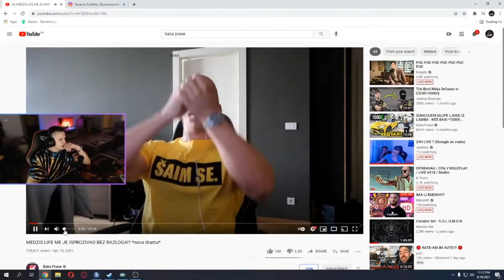Kimi's Life i BakePrase NOVA DRAMA ! Lux27 Reakcija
𝙊𝙙 𝙨𝙖𝙙𝙖 𝙢𝙤𝙯𝙚𝙩𝙚 𝙥𝙤𝙨𝙩𝙖𝙩𝙞 𝘾𝙇𝘼𝙉, 𝙞 𝙣𝙖 𝙩𝙖𝙟 𝙣𝙖𝙘𝙞𝙣 𝙥𝙤𝙙𝙧𝙯𝙖𝙩𝙞 𝙢𝙤𝙟 𝙧𝙖𝙙. 𝙠𝙡𝙞𝙠𝙤𝙢 𝙣𝙖 𝙤𝙫𝙖𝙟 𝙇𝙄𝙉𝙆 -
𝙃𝙑𝘼𝙇𝘼 𝙑𝘼𝙈 𝙉𝘼 𝙋𝙊𝘿𝙍𝙎𝘾𝙄 ❤💪
𝗕𝗮𝗰𝗶𝘁𝗲 🅻🅸🅺🅴 👍 & 🆂🆄🅱🆂🅲🆁🅸🅱🅴 !!
𝐙𝐚𝐩𝐫𝐚𝐭𝐢𝐭𝐞 𝐦𝐞 𝐧𝐚 𝐢𝐧𝐬𝐭𝐚𝐠𝐫𝐚𝐦𝐮 👉 kicone33 👈
▶️ 𝗣𝗼𝗱𝗷𝗲𝗹𝗶𝘁𝗲 𝗼𝘃𝗮𝗷 𝘃𝗶𝗱𝗲𝗼 𝘀𝗮 𝘀𝘃𝗼𝗷𝗶𝗺 𝗽𝗿𝗶𝗷𝗮𝘁𝗲𝗹𝗷𝗶𝗺𝗮◀️
🔔 ɴᴇ ᴢᴀʙᴏʀᴀᴠɪᴛᴇ ᴜᴋʟᴊᴜᴄɪᴛɪ ᴢᴠᴏɴᴄᴇ ᴋᴀᴋᴏ ʙɪ ʙɪʟɪ ᴏʙᴀᴠᴊᴇꜱᴛᴇɴɪ ᴢᴀ ɴᴏᴠɪ ᴠɪᴅᴇᴏ🔔